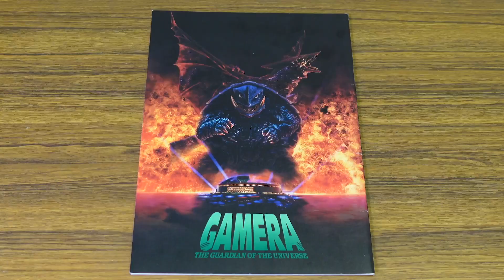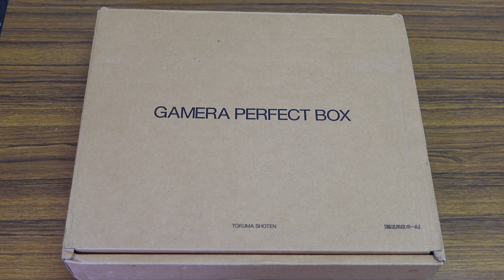ドリー・尾崎の新作映画のスキマwith 馬場裕也〜 4K HDR版上映＆UHDブルーレイ化記念 平成ガメラを語り尽くせ‼️ その2